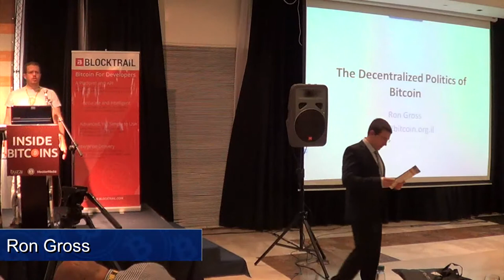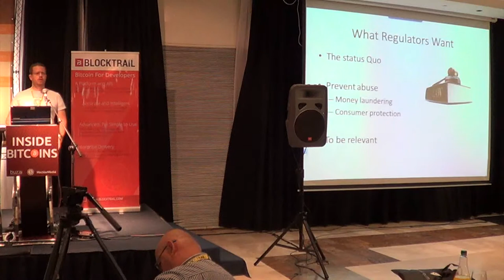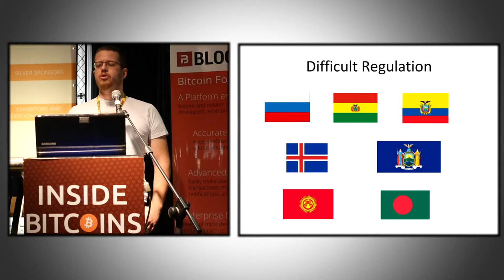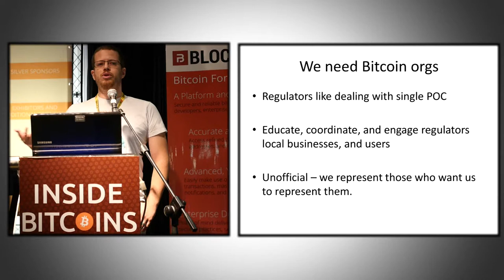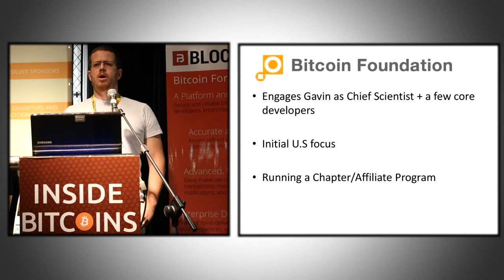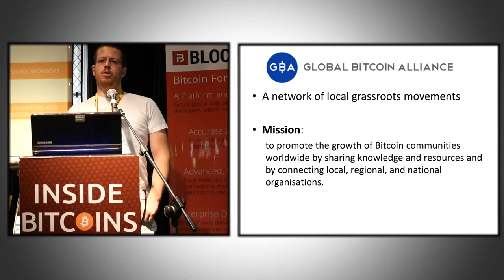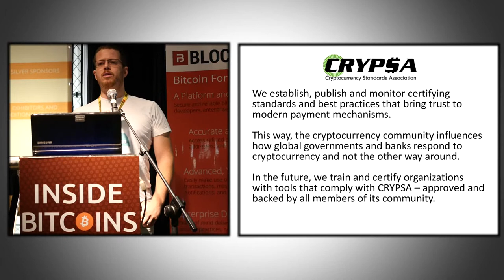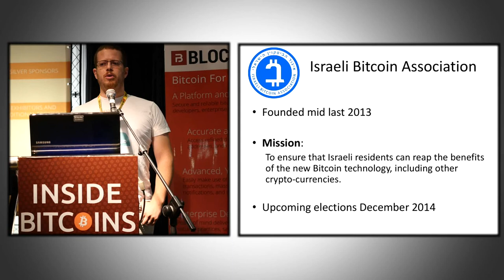Bitcoin TLV `14, #6 - Ron Gross - The Decentralized Politics of Bitcoin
The lecture took place in the Inside Bitcoins Tel Aviv 2014 conference, organized by the Israeli Bitcoin Association and Buzz Productions, on October 19-20, 2014.